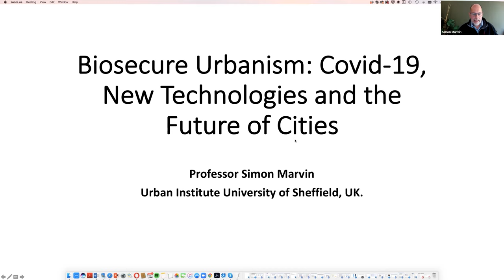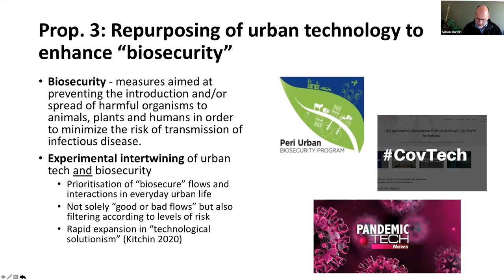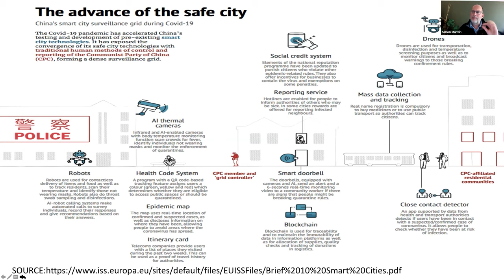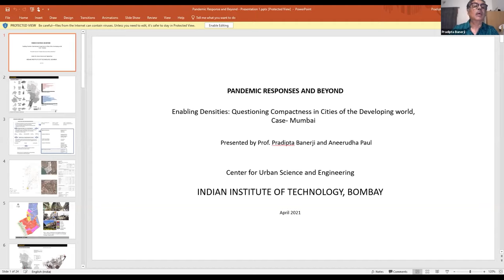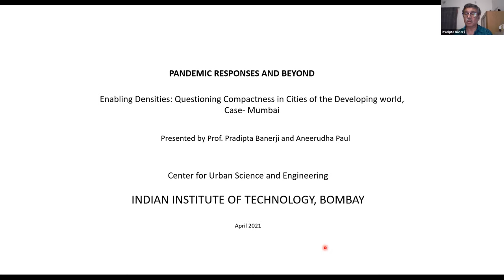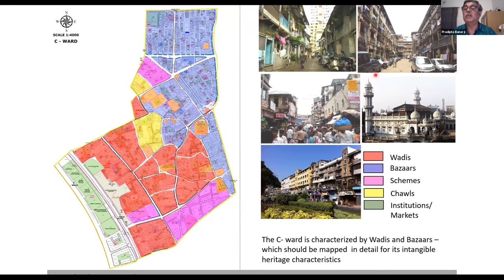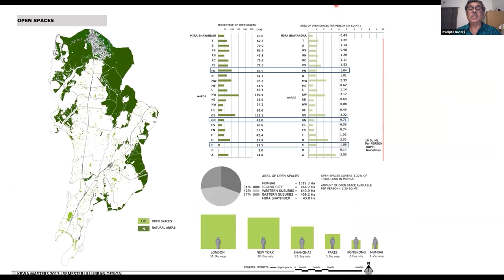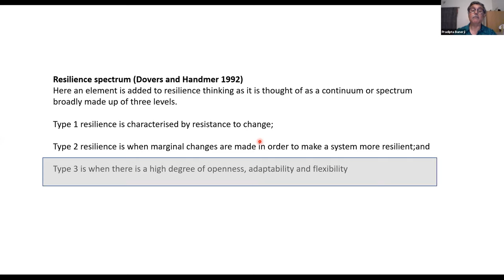Seminar 3: Pandemic Recovery and Beyond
Global Urban Network Seminar 3: Pandemic Responses and Beyond

As the COVID-19 pandemic progressed across the globe, scholars have sought to document and study its impact on urban life, undertaking important research and analysis in real-time.

Speakers:
Professor Pradipta Banerji
IIT Bombay

Professor Eugenie Birch
Penn Institute for Urban Research, University of Pennsylvania

Professor Simon Marvin
Urban Institute, University of Sheffield

Moderated by
Professor Shauna Brail,